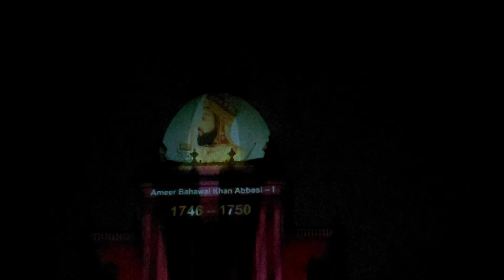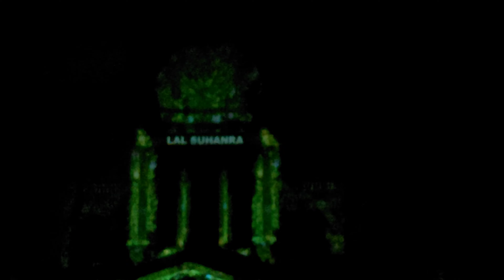Noor Mahal Bahawalpur 3D Lights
نور محل (Noor Mahal) بہاولپور، پاکستان میں ایک محل ہے۔ یہ نو کلاسیکی طرز پر ایک اطالوی شاطو کی طرح 1872 میں بنایا گیا تھا۔ یہ نواب بہاولپور برطانوی راج کی نوابی ریاست کی ملکیت ہے.

نور محل نواب صادق محمد خان عباسی چہارم نے سنہ 1872 میں تعمیر کرنے کا حکم دیا۔ انھوں نے یہ محل اپنی بیگم کے لیے بنوایا تھا جو تین سال کے عرصے میں مکمل ہوا۔ یہی وجہ ہے کہ یہ ان ہی کے نام سے منسوب ہے۔

جدید تحقیق کے مطابق نور محل میں نور کا مطلب روشنی ہے۔ اس محل میں کوئی بیگم نہیں ٹھہریں۔ نوابین یہاں آتے تھے اور چلے جاتے تھے، وہ بھی یہاں ٹھہرے نہیں۔‘

تاہم ان کی بیگم نے اس محل میں صرف ایک رات قیام کیا کیونکہ انھیں یہ بات پسند نہیں آئی کہ محل کے قرب میں ہی ایک قبرستان موجود تھا،

1956 میں ریاست بہاولپور کے انضمام کے بعد نور محل کو محکمہ اوقاف نے اپنی تحویل میں لے لیا۔ 1971 میں اسے لیز پر پاک آرمی کے حوالے کر دیا گیا۔

12 اکتوبر 1997 کو پاک آرمی نے نور محل 11 کروڑ 90 لاکھ میں خرید لیا۔ اور اسے آفیسر کلب کے طور پر استعمال کیا۔

بعدازاں مرکزی ہال کو بحال کر کے عوام کے لئے کھول دیا گیا۔ جبکہ مشرقی ہال آفیسر میس کے طور پر استعمال ہو رہا ہے۔ ستمبر 2001 میں محکمہ آثار قدیمہ نے اسے تاریخی آثار میں شامل کر لیا